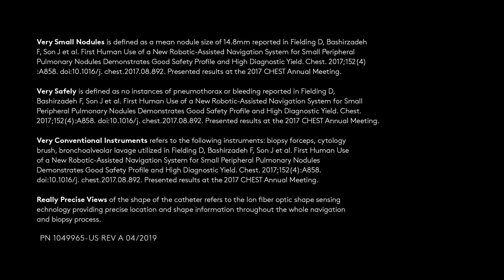An interview with Dr. Fielding on first human use experience | Ion by Intuitive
Dr. Fielding, Director of Bronchology at Royal Brisbane and Womens Hospital at Queensland Health, on the first human use experience of a new robotic-assisted navigation bronchoscopy system powered by shape sensing technology.

Learn more about the Ion Endoluminal System, Intuitive's new robotic bronchoscopy platform for minimally invasive peripheral lung biopsy, and how its fiber optic shape-sensing technology enables the stability needed for precise placement of biopsy tools

Intuitive is a global technology leader in minimally invasive care and the pioneer of robotic-assisted surgery.

PN 1049965- US REV A 04/2019